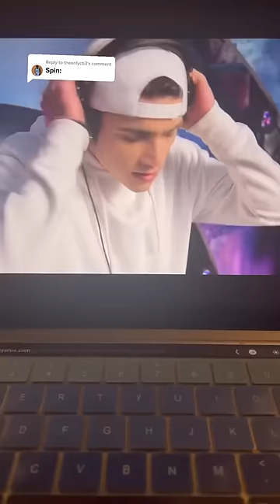Disney’s “Spin” movie was.. interesting😂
The DJ moves were something else. 🦅